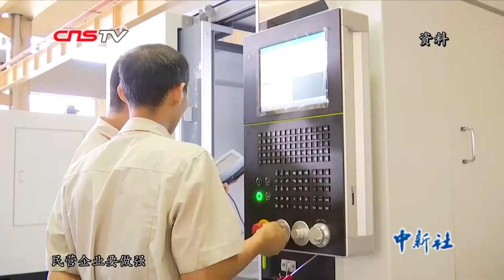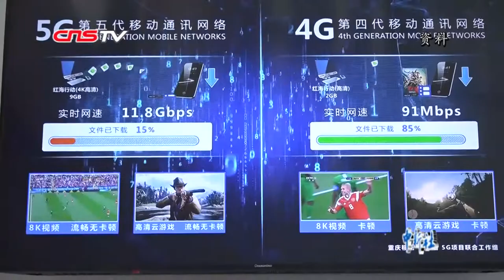2019年全国两会最后一场代表通道：民营企业家热议创新发展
3月15日上午，十三届全国人大二次会议在人民大会堂举行闭幕会。会议开始前，2019年全国两会最后一场代表通道在人民大会堂举行。